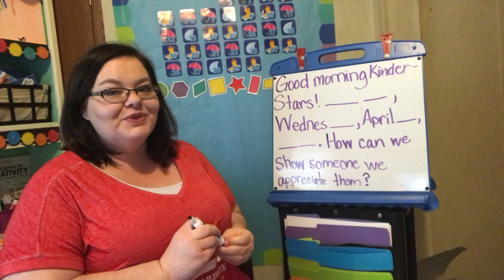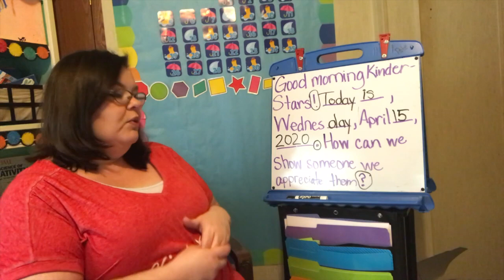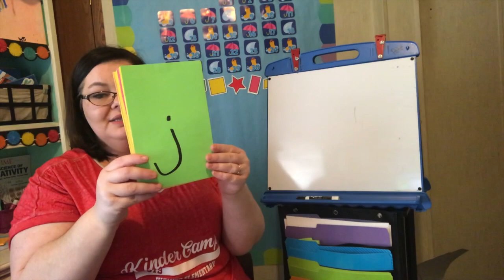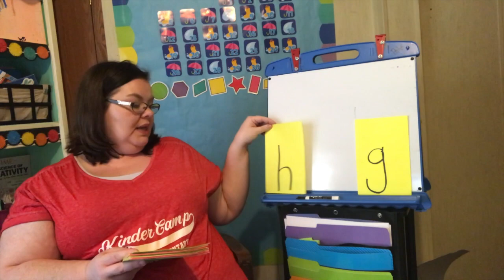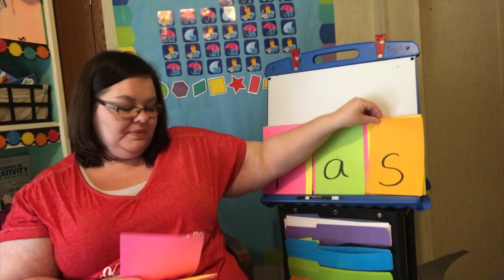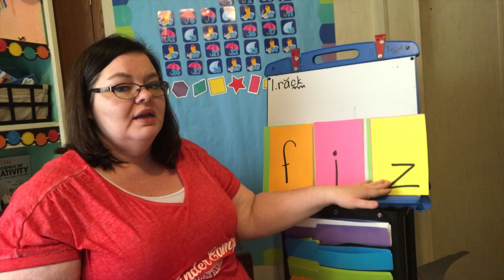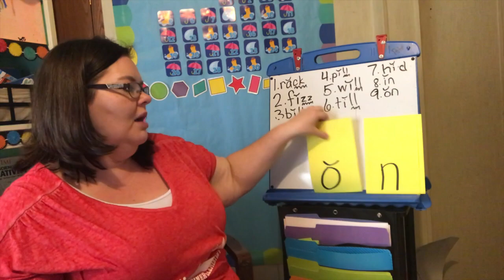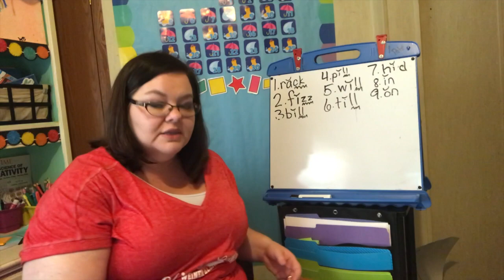Morning Literacy Wednesday April 15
This is the Morning Literacy Video for Wednesday April 15